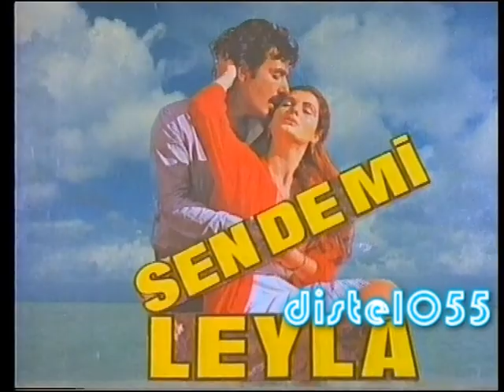Sende Mi Leyla , Ferdi Tayfur , Güngör Bayrak Orjinal Sinema Fragman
Yalcin Gülhan Ahmet Mekin